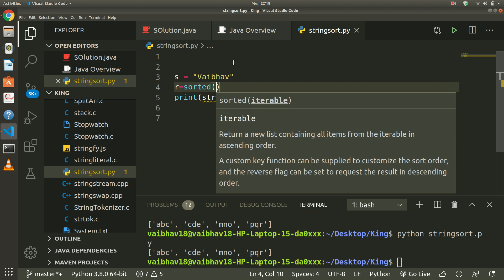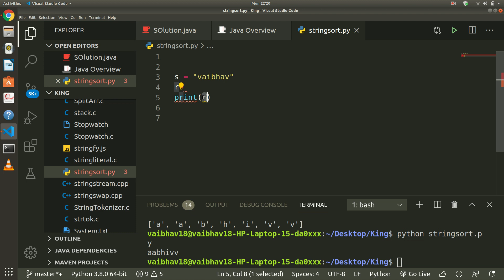Sort String in Python | (One Liner)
Thanks if u r watching us.